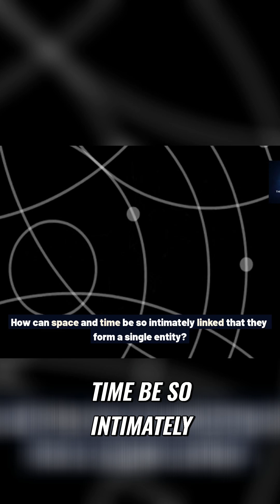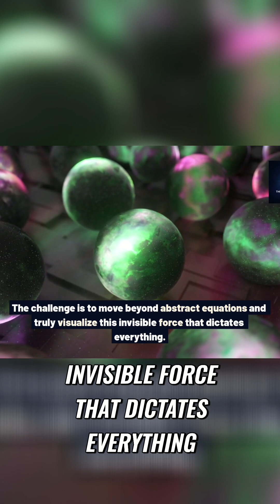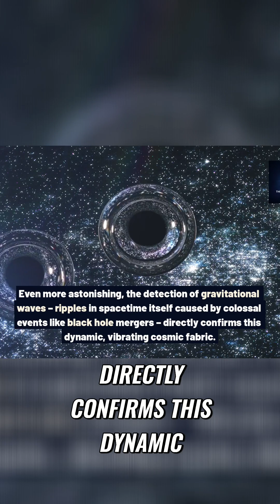Unlocking the Mysteries of Spacetime and Gravity in the Universe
We explore how Einstein's concept of spacetime reshapes our understanding of gravity, black holes, and the fabric of the universe through phenomena like gravitational lensing and waves, revealing the universe's hidden structure.